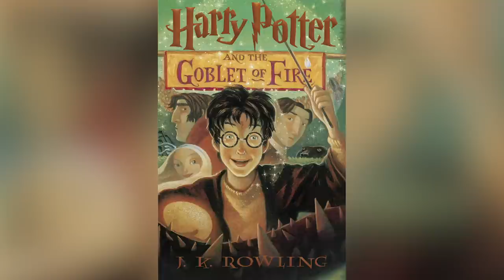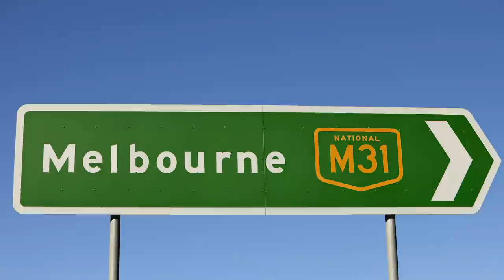What Margot Robbie Was Really Like Before The Fame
Today, Margot Robbie is one of the most sought-after actresses in Hollywood. Since her breakthrough role as Naomi Lapaglia in Martin Scorsese's critically-acclaimed The Wolf of Wall Street, Robbie has risen to prominence and continued to create memorable on-screen characters and performances.

Robbie is best known for playing Harley Quinn in Suicide Squad, Tonya Harding in I, Tonya, and Queen Elizabeth I in Mary Queen of Scots. She has proven that she is more than just a pretty face, and she is not afraid to take on bold and unlikeable characters.

What else is there to know about this talented A-list actress? Here’s what Margot Robbie was really like before the fame.

A country girl | 0:00
Absentee father | 1:19
Subway sandwich artist | 2:02
Harry Potter nerd | 2:54
Metal Margot | 4:03
Jumping out of a plane | 4:59
Magic Margot | 5:38
Couch surfing | 6:37
Flipping out on Leo | 7:45
Not always an angel | 8:57